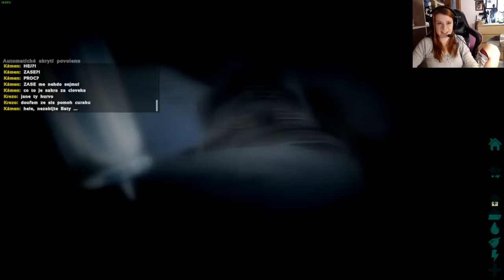#188 .:Záznam z Twitche: ARK: Survival Evolved - Baty v nesnázích (CZ/SK):. {Gaming}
Šla jsem na průzkum nepřátelské base a bohužel jsem byla odhalena...